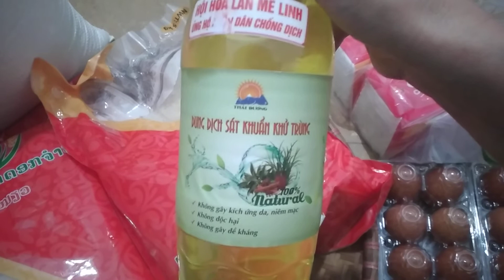KHI BỊ PHONG TỎA CẢ THÔN ĐƯỢC NHÀ NƯỚC VÀ CÁC TẤM LÒNG HẢO TÂM CUNG CẤP LƯƠNG THỰC THỰC PHẨM NHIỀU.